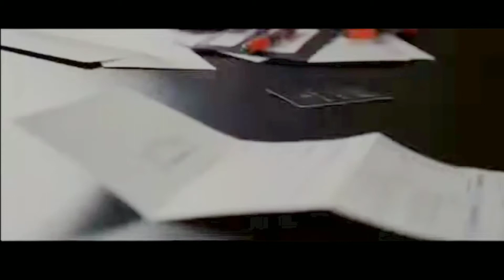What is networker..??🤔||Story of success in network marketing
hello friends

this video is story of success in network marketing and it's can get to more money who will watch video to end then anyone don't stop him for getting success in our life

telegram per aap hamse jude aur video ki notification sabse pahale paaye

importants of time in our life

thanks🙏

                         for